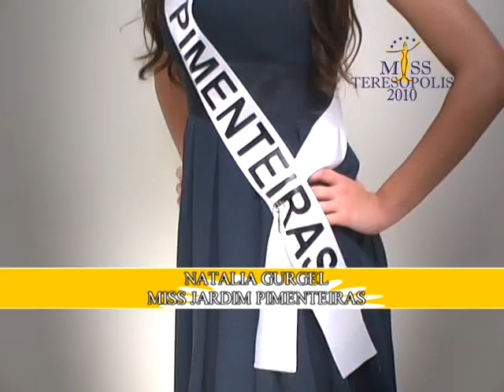Apresentação das candidatas ao Miss Teresópolis 2010